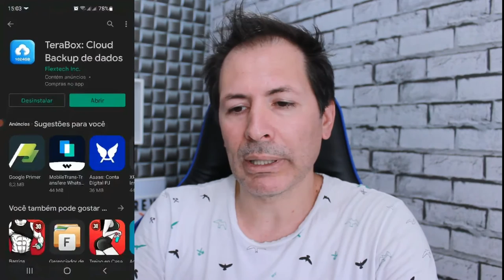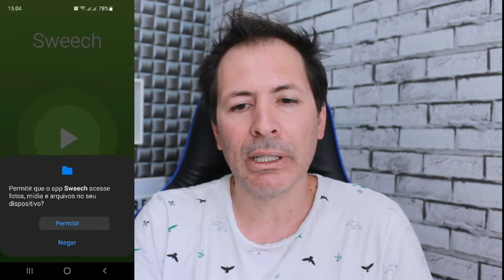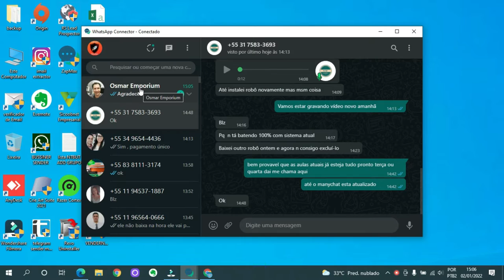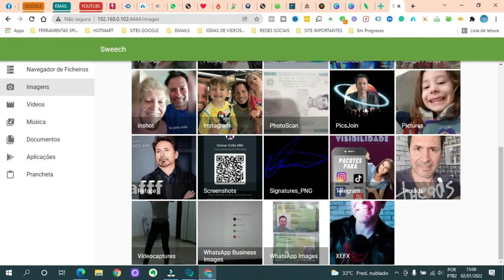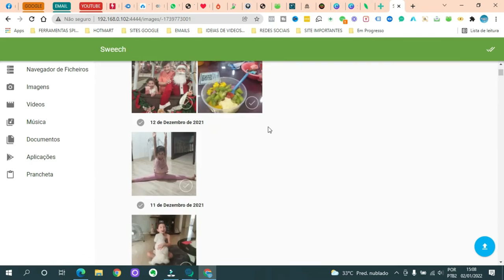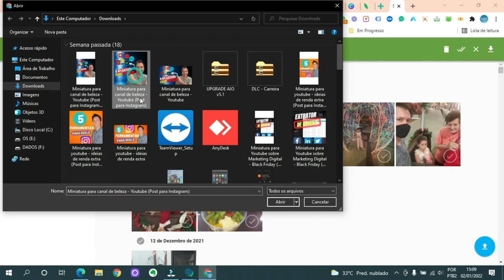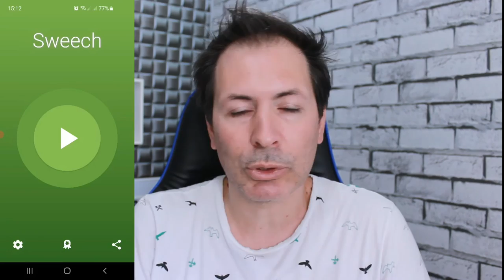APLICATIVO INDISPENSÁVEL, VEJA O QUE DA PARA FAZER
Este app e sensacional para quem precisa transferir  arquivos , fotos e vídeos ou tudo de seu celular para seu notebook ou computador.

Sweech- Wifi File Transfer